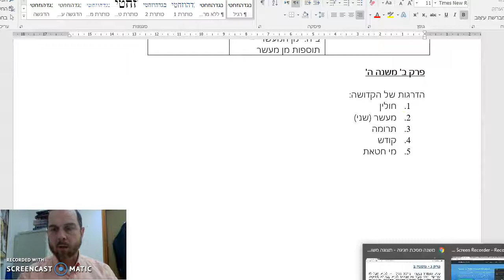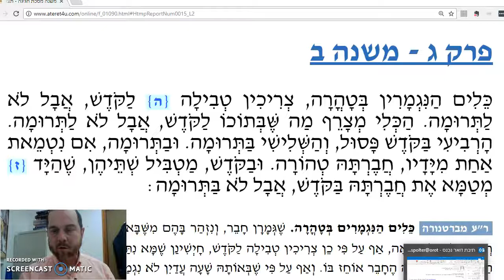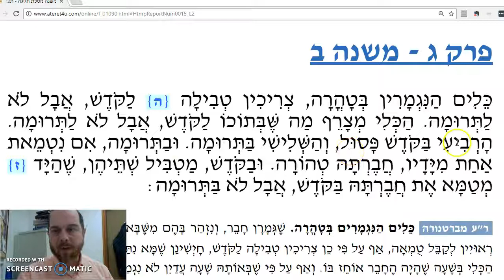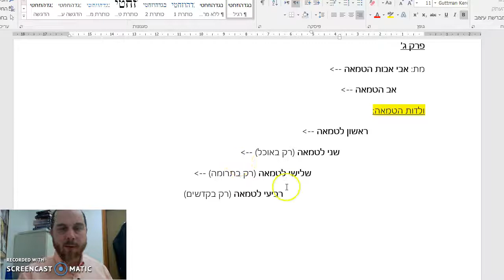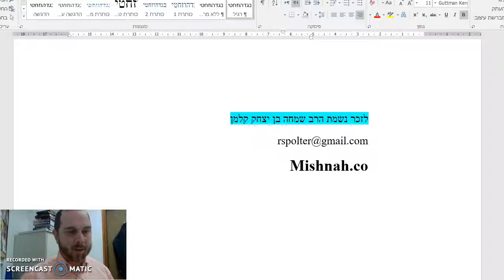Chagigah Chapter 3 Mishnah 2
We are more stringent when dealing with "kodesh" than we are when we deal with Terumah - part 2